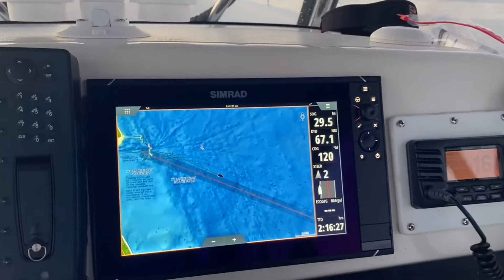West End Big Bull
Fishing in West End, Grand Bahama Island with my dad, brother Fred, and honorary brother, Darren